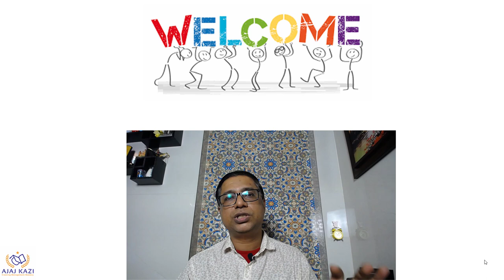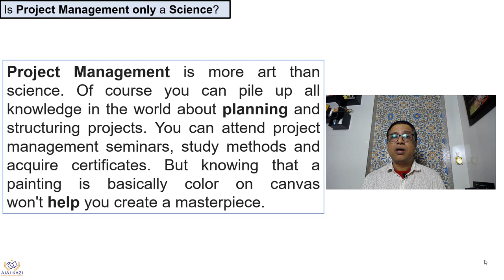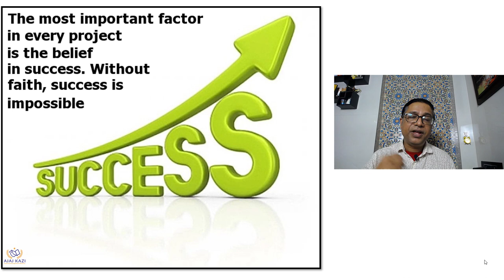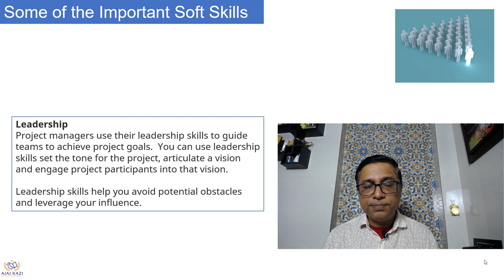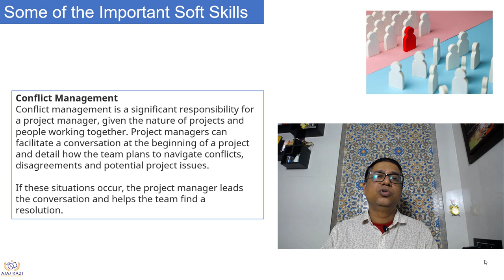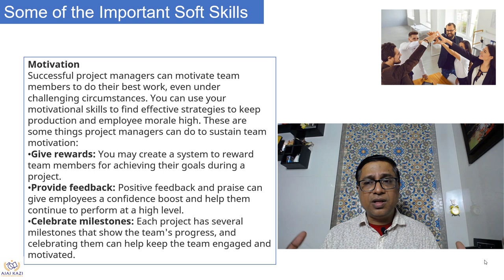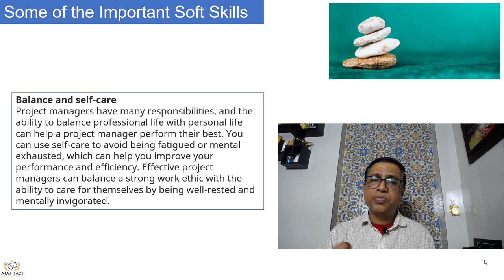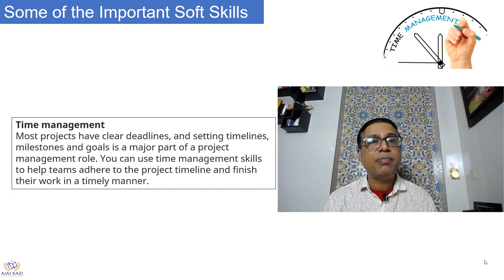How Do Practical Skills And Soft Skills Help In Project Management? - I Ajaz Kazi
This video explains the importance of practical skills and soft skills in managing project.

Soft Skills in project management
Project Management challenges
Conflict Management
Decision Making
Time Management
Leadership Skills
Project Success

If you have any questions, comments please free to ask in the comment section.
Please read my books " The Person of Your Dream" & " Focus is Money, Play 100%"
Ajaz Kazi is a Mechanical Engineer and Project Management Professional with over 23 years of experience in Managing Large Complex Projects and hence Managing Large Teams. For Past few years He has been Actively Engages and sharing content related to Motivation, Project Management, HVAC, MEP on Social Media Platforms like You Tube , Linkedin, Facebook. He is also an Author of Published Books " The Person of Your Dream" & " Focus is Money, Play 100%".